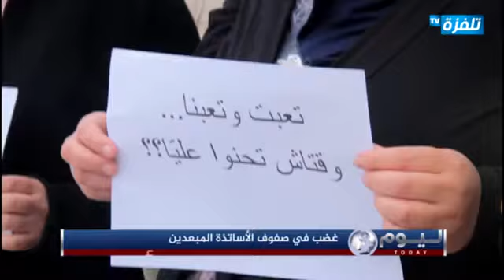غضب في صفوف الأساتذة المبعدين عن ولايتهم الأصلية